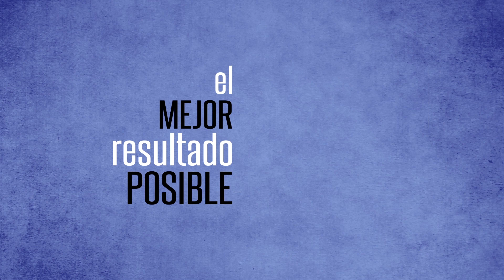Laboriosidad - Scool Tv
Campaña Jóvenes con Valor
Canal: Scool Tv
México 2015